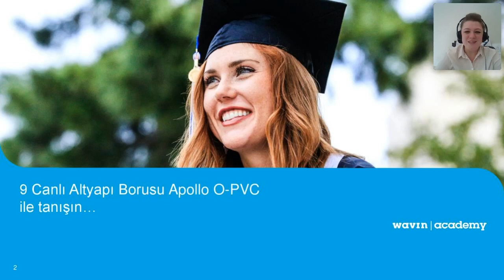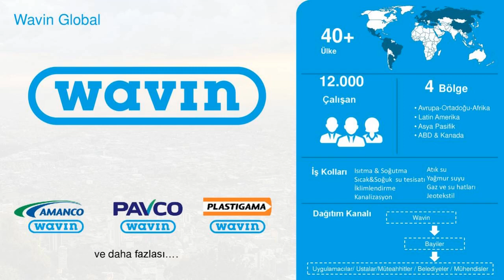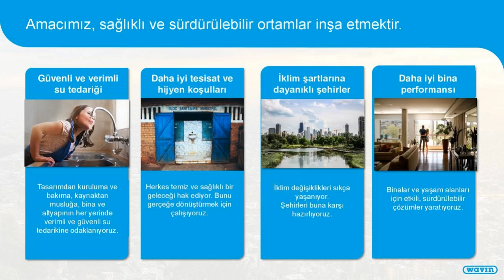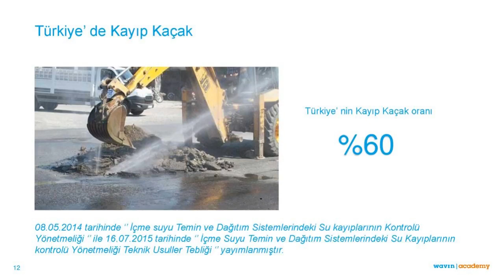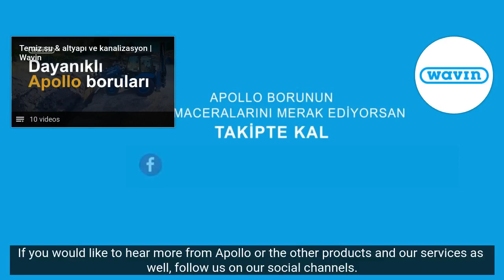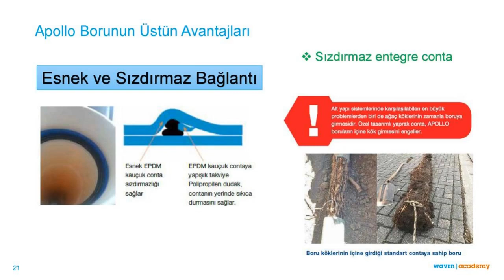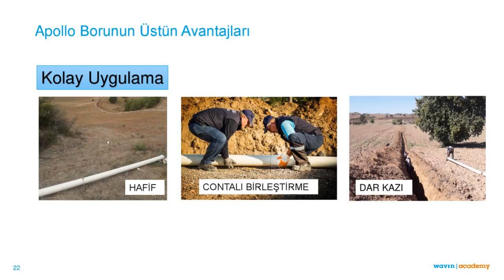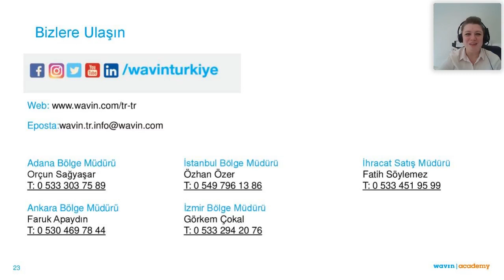9 Canlı Altyapı Borusu Apollo O-PVC ile Tanışın I Wavin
Sektörün ilk eğitim merkezi Wavin Academy ile binlerce kişiyi ağırlayarak eğitimler düzenleyen Wavin Türkiye, Wavin Academy aracılığı ile eğitimlerini online platforma taşıyor.

Wavin Türkiye Ürün Müdürü Özlem Özer tarafından verilen "9 canlı altyapı borusu Apollo O-PVC ile Tanışın" konulu webinarda, Wavin'in altyapının yıldız ürünü Apollo hakkında aradığınız her şeyi bulacaksınız.